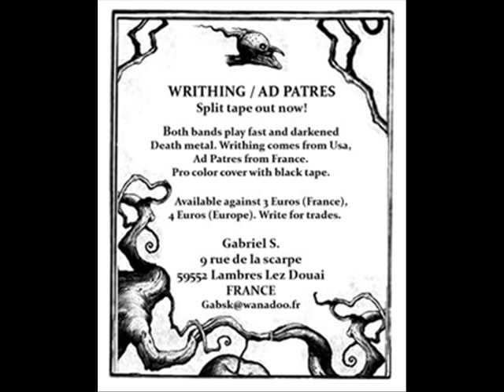AD PATRES - The Lock (Death metal, France)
Taken from the WRITHING/ AD PATRES split tape released in 2012 by NIHILISTIC HOLOCAUST

If you enjoy what you hear, maybe can you leave a comment?